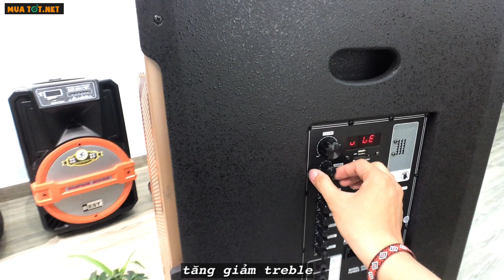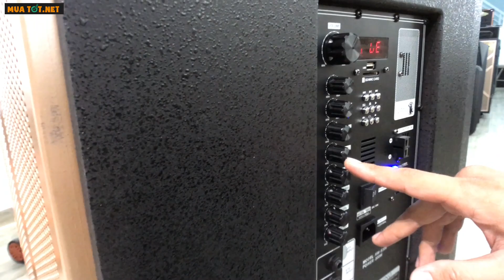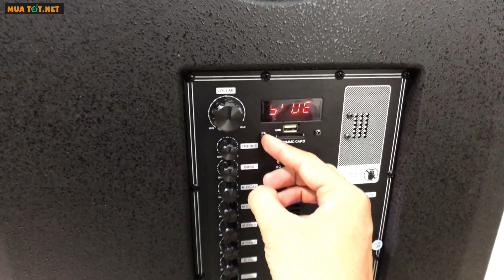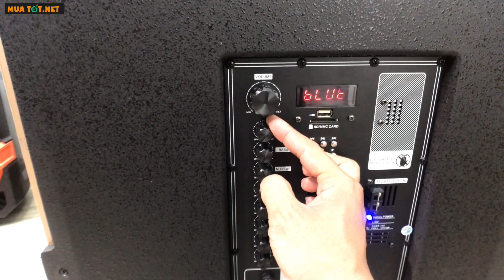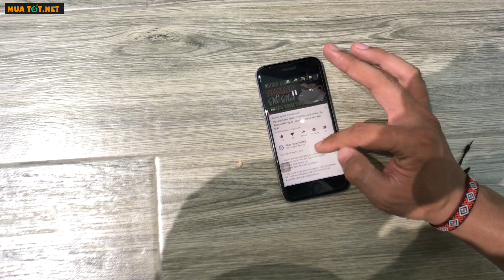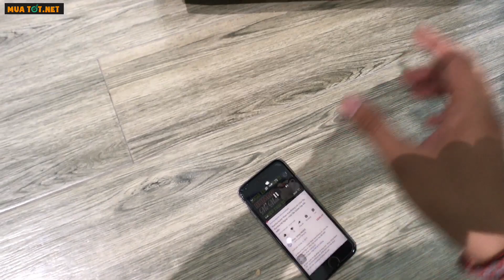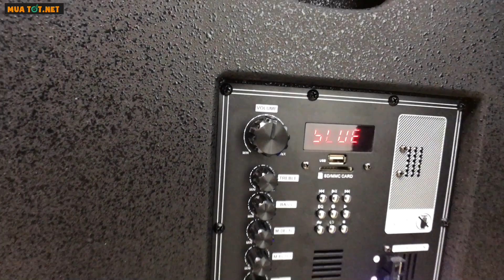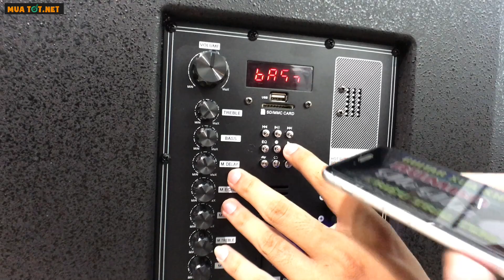Loa Karaoke 5 Tấc đón đầu TẾT 2020 - TO HƠN NGƯỜI ĐÀN ÔNG - 8tr9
Loa Karaoke công suất lớn 5 tấc đón đầu Tết 2020 - to hơn người đàn ông .

Dòng Loa karaoke di dộng này phù hợp đám tiệc gia đình , công ty , doanh nghiệp cuối năm . BEST 6920 vừa ra mắt ngày 14/12/2019 .

Địa chỉ : Số 4 , Tân Hải , Tân Bình , Thành Phố Hồ Chí Minh .

Ca,r ơn mọi người đã quan tâm và xem video . Chúc mọi ngừoi cuối năm gặp  nhiều may mắn .

Loa kẹo kéo karaoke
loa hát karaoke
loa bluetooth hát karaoke
loa karaoke bluetooth